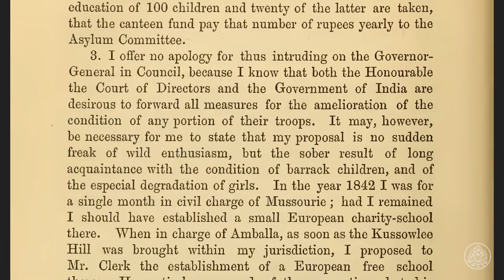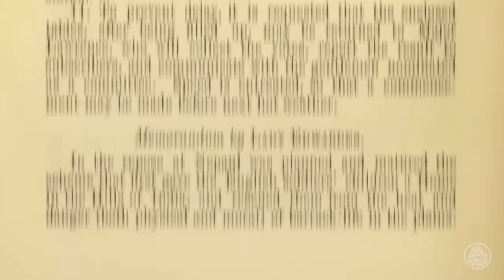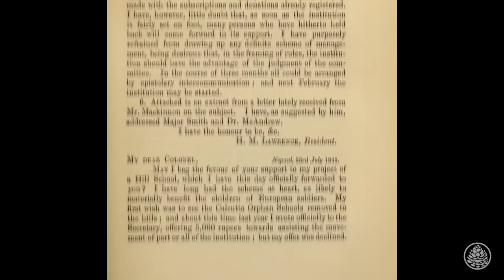The Lawrence School, Sanawar: From a School for Orphans to the School for Rich Kids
Watch the untold story of how British officer Henry Lawrence built the Lawrence school at Sanawar 174 years ago and also visit this historic institution with its headmaster Himmat Singh Dhillon. Watch how Henry Lawrence wanted a school for the orphans of European soldiers died on battlegrounds in India. How he selected the land for the school in the Sanawar hills after a search that extended from Sabathu to the Kasauli hills. How Lawrence was helped by his friend William Hodson, also known as Hodson of Hodson’s Horse,’ for raising and commanding a cavalry regiment. Hodson in his later life would earn himself a notorious reputation for being a cruel officer. The Lawrence school or the 'Lawrence Military Asylum' as called then,  was opened for the orphans of the European soldiers in March 1847.

for more travel guides and stories